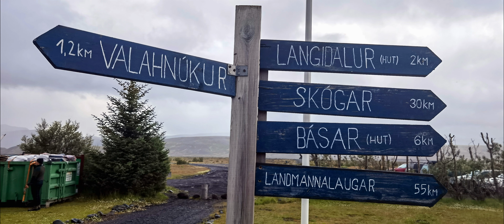ICELAND 2021. A WALKING EXPEDITION TROUGH THE LAND OF ICE AND FIRE. PART 1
Èg heitir Ingólfur Arnarson. Ég er konungur víkinga norðursins. Ależ musiał być zdziwiony pierwszy Wiking, który dopłynął do brzegów Islandii i zszedł na ląd. Według księgi Landnámabók napisanej w XII wieku, skandynawscy żeglarze odkryli wyspę przez przypadek. Wkrótce potem odbyto jeszcze kilka wypraw badawczych, po czym rozpoczęła się kolonizacja.

Ingólfur Arnarson jest uznawany za pierwszego osadnika. Był on wodzem z Norwegii, który przybył na Islandię wraz z rodziną i podwładnymi w roku 874. Swoją farmę zbudował w miejscu, gdzie obecnie znajduje się Reykjavík. W ciągu następnych 60 lat w Islandii osiedlili się Wikingowie ze Skandynawii, a także z normańskich kolonii na Wyspach Brytyjskich – Irlandii i Szkocji. Wśród pierwszych mieszkańców znaleźli się również Celtowie. Kolonizacja Islandii może być rozpatrywana w kontekście ogólnej ekspansji Wikingów w tym okresie, związanej z przeludnieniem Skandynawii i brakiem ziemi pod uprawę.

Istnieje również teoria mówiąca, że udział w kolonizacji Islandii mieli Słowianie. Według niej Gardarowi Svafarssonowi, który zimował na Islandii jeszcze przed osiedleniem się tam Arnarsona, towarzyszył człowiek o imieniu Natfarri oraz para niewolników. W drodze powrotnej z Islandii łódź wioząca tę trójkę miała się odłączyć od głównego okrętu i pozostać u wybrzeży wyspy, gdzie rozbitkowie zbudowali dom. Przypuszcza się, że Natfarri był słowiańskiego pochodzenia. Potwierdzeniem tej hipotezy są odnajdywane na Islandii czworokątne półziemianki typu słowiańskiego. Zatem to moja wyspa.

Islandia to raj na Ziemi. Ta wyspa daje nieograniczone możliwości wspaniałych doznań duchowych, mentalnych i krajoznawczo-przyrodniczych. Kraj ten można zwiedzać przez miesiąc, a nawet rok i człowiek każdego dnia będzie mocno zaskoczony. Zszokowany. Mnóstwo najróżniejszych gór, wodospadów, klifów, gejzerów, lodowców, plaż i przeróżnych form geologiczno-etnograficznych niespotykanych w innych miejscach. No i te pieprzone łobuzy maskonury. Islandia jest ostatnim zasiedlonym krajem europejskim. Ale najpiękniejszym. Amen.

Delikatnie przypominam, że idę przez ten kraj nie tylko dla siebie. Zawsze staram się piec kilka wspaniałych steków na jednym ruszcie: